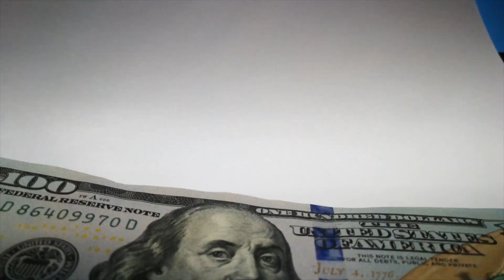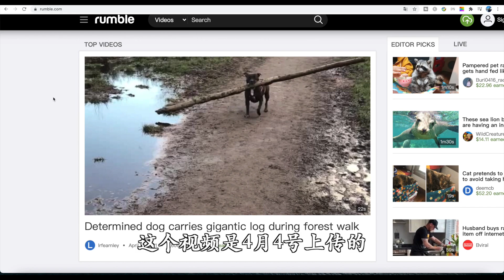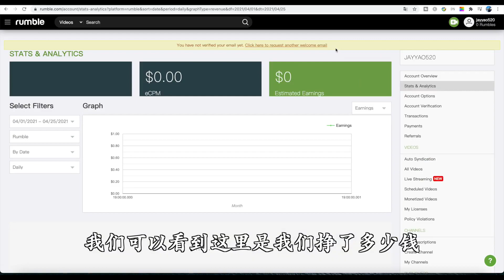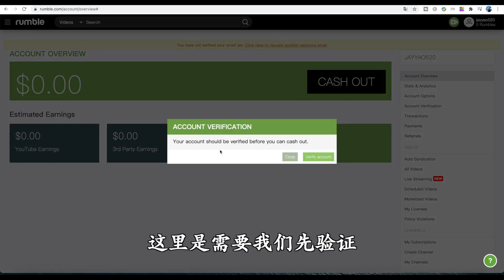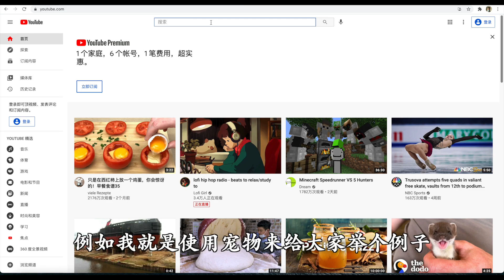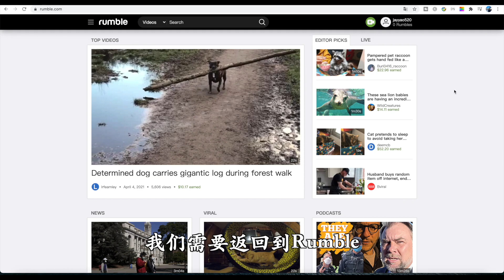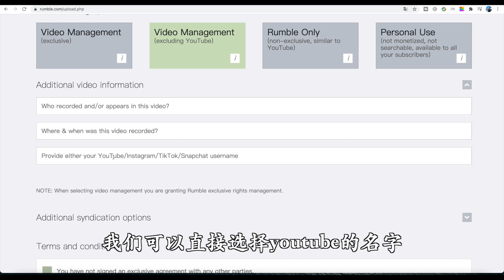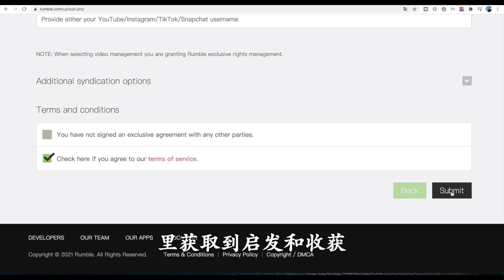2022密 10天积累之后稳定日赚40美元